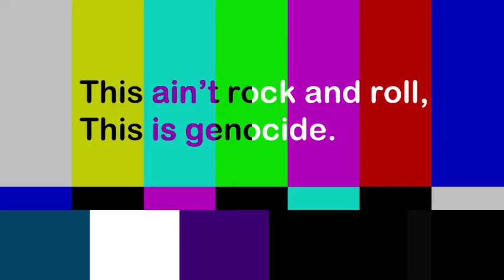A Vision of the Future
An excerpt from Sarah Stevens' hour-long video "Bitch"